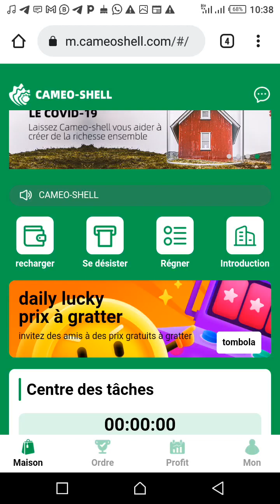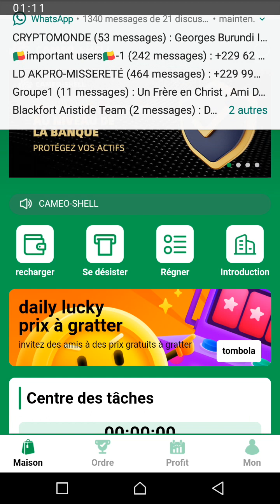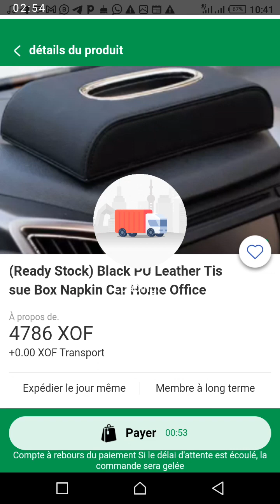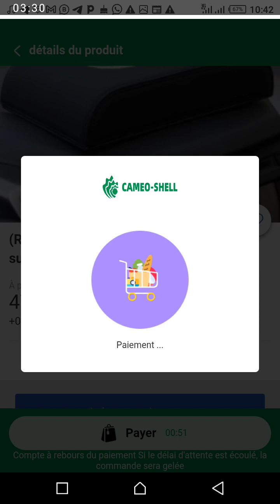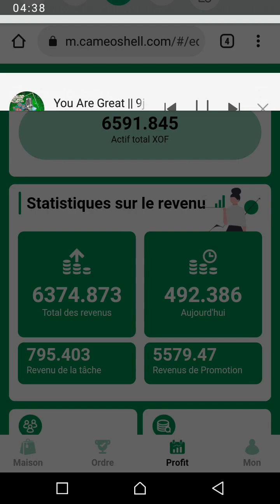Avantages de Caméo shell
code d'invitation: DCUa3pTv